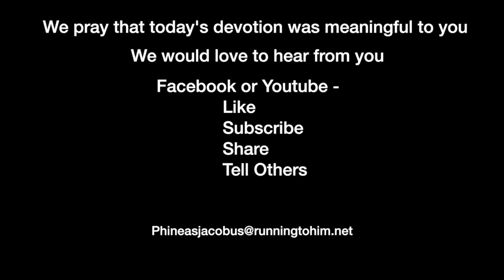Devotion 5-14-2023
We will be reading Psalms 4-6

When I began writing these devotions almost 11 years ago, we would just read the Psalms on Sunday and concentrate on the Hymns of the Old Testament. I’d like to go back to that tradition. So today, we will read Psalms 4-6. At the pace I am projecting, we will go through every Psalm in 59 weeks.

Psalm 4:title–8 (NASB95) —  For the choir director; on stringed instruments. A Psalm of David. 1 Answer me when I call, O God of my righteousness! You have relieved me in my distress; Be gracious to me and hear my prayer. 2 O sons of men, how long will my honor become a reproach? How long will you love what is worthless and aim at deception? Selah. 3 But know that the LORD has set apart the godly man for Himself; The LORD hears when I call to Him. 4 Tremble, and do not sin; Meditate in your heart upon your bed, and be still. Selah. 5 Offer the sacrifices of righteousness, And trust in the LORD. 6 Many are saying, “Who will show us any good?” Lift up the light of Your countenance upon us, O LORD! 7 You have put gladness in my heart, More than when their grain and new wine abound. 8 In peace I will both lie down and sleep, For You alone, O LORD, make me to dwell in safety.

Psalm 5 (NASB95) —  For the choir director; for flute accompaniment. A Psalm of David. 1 Give ear to my words, O LORD, Consider my groaning. 2 Heed the sound of my cry for help, my King and my God, For to You I pray. 3 In the morning, O LORD, You will hear my voice; In the morning I will order my prayer to You and eagerly watch. 4 For You are not a God who takes pleasure in wickedness; No evil dwells with You. 5 The boastful shall not stand before Your eyes; You hate all who do iniquity. 6 You destroy those who speak falsehood; The LORD abhors the man of bloodshed and deceit. 7 But as for me, by Your abundant lovingkindness I will enter Your house, At Your holy temple I will bow in reverence for You. 8 O LORD, lead me in Your righteousness because of my foes; Make Your way straight before me. 9 There is nothing reliable in what they say; Their inward part is destruction itself. Their throat is an open grave; They flatter with their tongue. 10 Hold them guilty, O God; By their own devices let them fall! In the multitude of their transgressions thrust them out, For they are rebellious against You. 11 But let all who take refuge in You be glad, Let them ever sing for joy; And may You shelter them, That those who love Your name may exult in You. 12 For it is You who blesses the righteous man, O LORD, You surround him with favor as with a shield.

Psalm 6 (NASB95) —  For the choir director; with stringed instruments, upon an eight-string lyre. A Psalm of David. 1 O LORD, do not rebuke me in Your anger, Nor chasten me in Your wrath. 2 Be gracious to me, O LORD, for I am pining away; Heal me, O LORD, for my bones are dismayed. 3 And my soul is greatly dismayed; But You, O LORD—how long? 4 Return, O LORD, rescue my soul; Save me because of Your lovingkindness. 5 For there is no mention of You in death; In Sheol who will give You thanks? 6 I am weary with my sighing; Every night I make my bed swim, I dissolve my couch with my tears. 7 My eye has wasted away with grief; It has become old because of all my adversaries. 8 Depart from me, all you who do iniquity, For the LORD has heard the voice of my weeping. 9 The LORD has heard my supplication, The LORD receives my prayer. 10 All my enemies will be ashamed and greatly dismayed; They shall turn back, they will suddenly be ashamed.